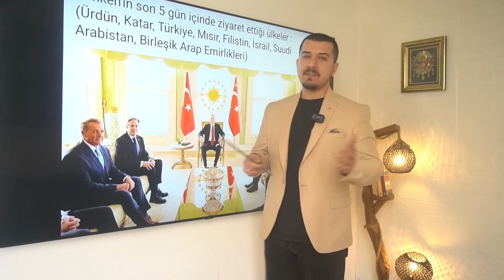Böyle Operasyon Yok!!! Hakan Fidan Beline Beline Vuruyor!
Destek ve Reklam İçin buyrun: 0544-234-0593 whatsapp